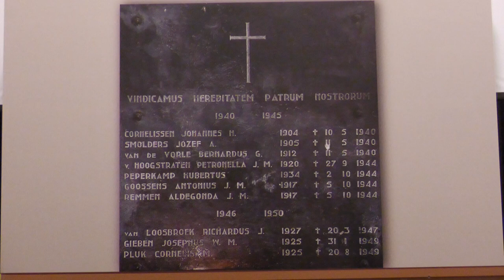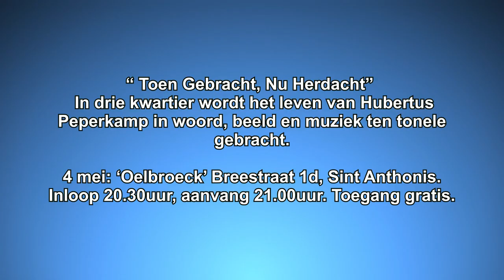Toen gebracht Nu herdacht